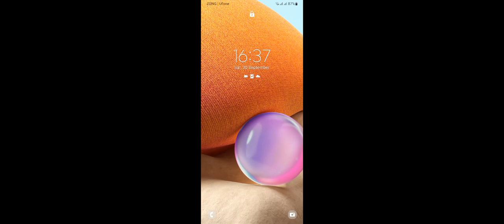I found Mr beast in YouTuber tycoon hassan mohsin yo yo